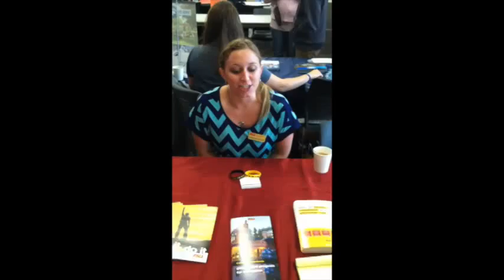Skyline Speak: Lauren Busch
In this week Skyline Speak we ask Lauren Busch, an transfer admissions specialist, from Arizona State University who was on campus as part of the colleges Transfer Conference event. This week question is "What are the benefits of doing two years in a community college before transferring?".